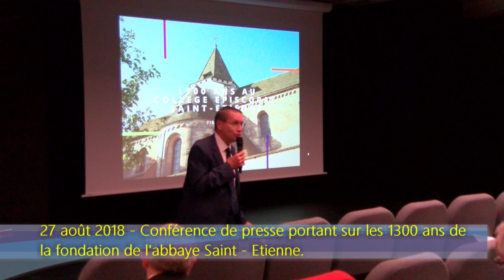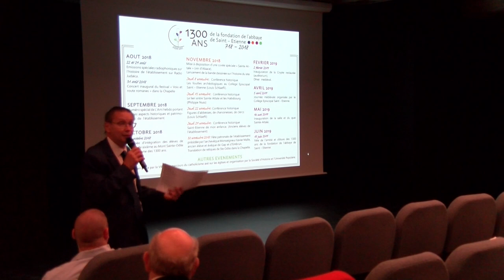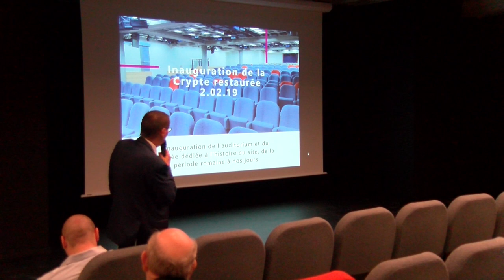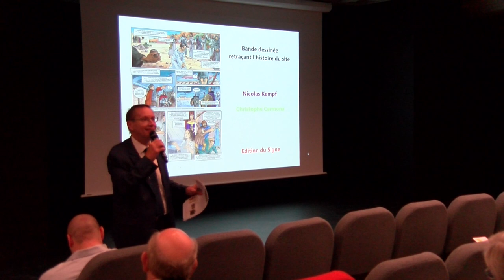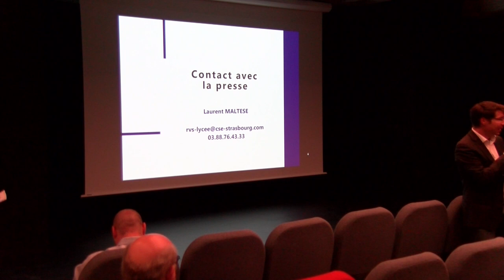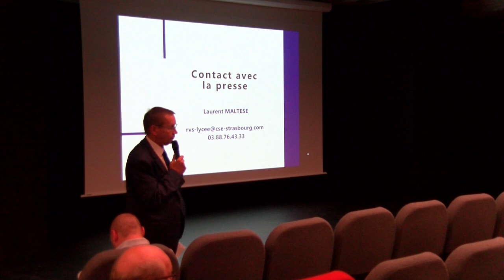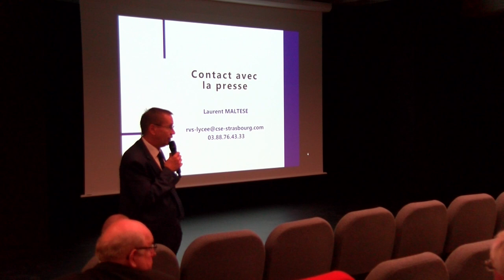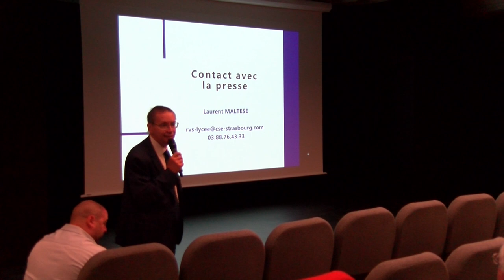1300 ans - conférence de presse du 27.08.18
Conférence de presse organisée le lundi 27.08.18 au Collège Épiscopal Saint - Etienne dans le cadre des 1300 ans de la fondation de l'abbaye Saint - Etienne.